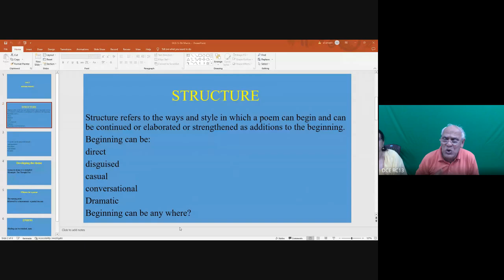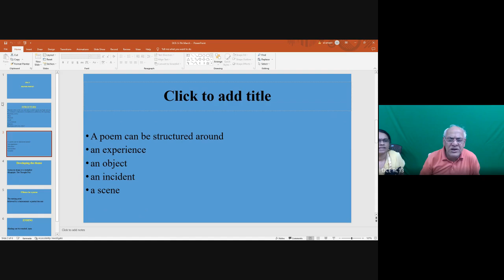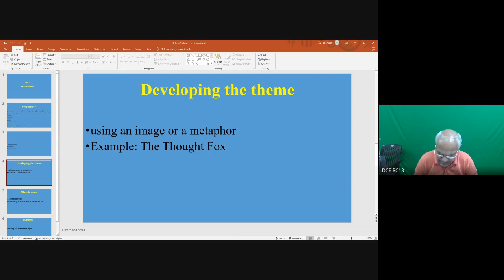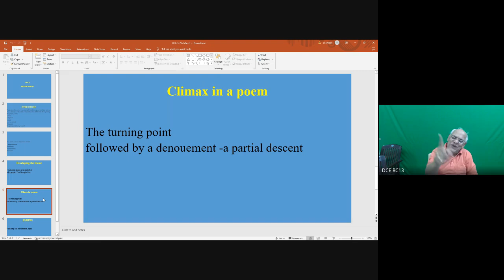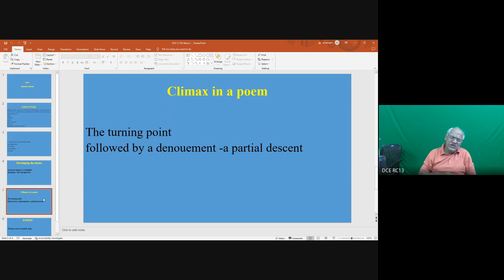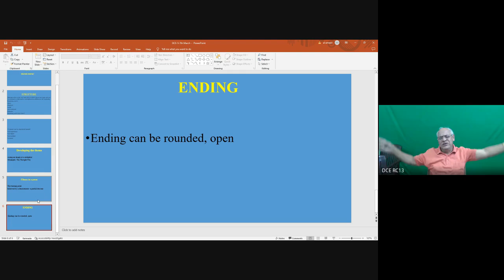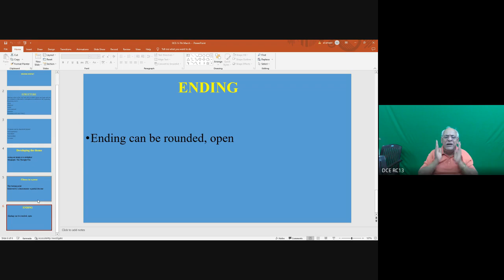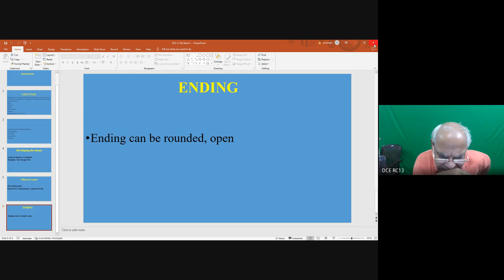Counselling Session for DCE Learners E Vidyabharti 2023 03 07 17 24 GMT+5 30